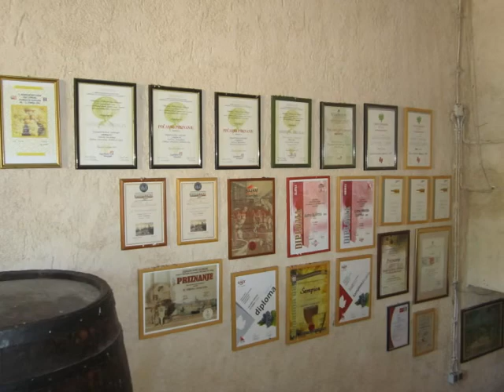Vrbnik Heimat des Zlahtina`s